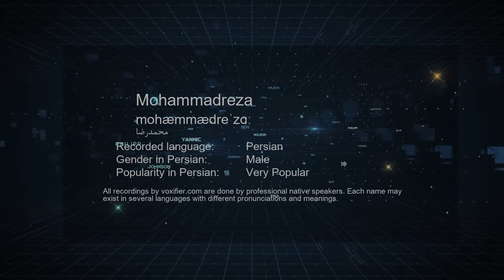How to Pronunce Mohammadreza (محمدرضا) in Persian (Farsi) - Voxifier.com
This is the Persian (Farsi) pronunciation, gender, and phonetics recording of the name Mohammadreza (محمدرضا). The same name may exist in other languages with different pronunciations. Check the meaning of name along with other possible pronunciations or similar names for free Voxifier uses the help of expert linguists to simplify pronunciations by replacing some special sounds with sounds more commonly available across all languages.